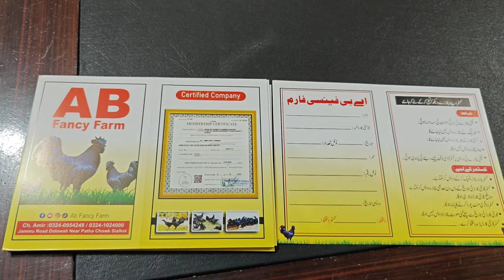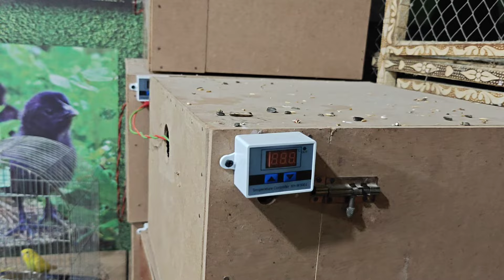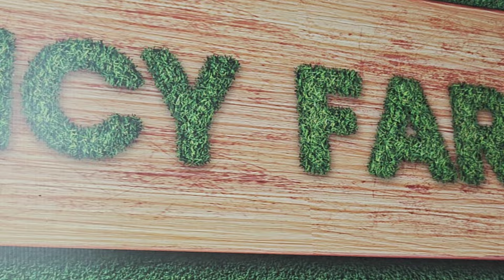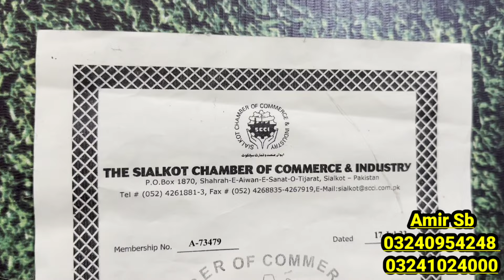Chicks Farming Business Idea